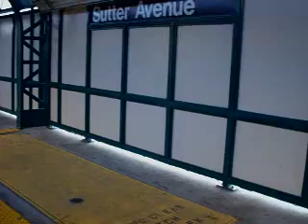skip stops on the L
when the train is late,the train have too skip stops,because there's a another train right behide it.